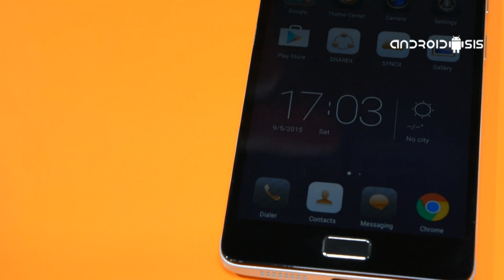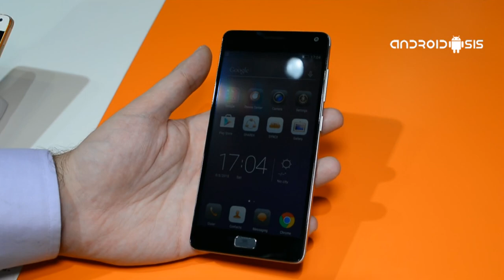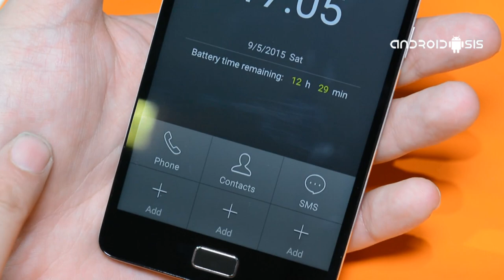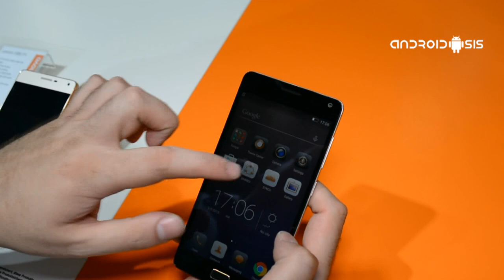Lenovo Vibe P1, análisis en español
Probamos el Lenovo Vibe P1, nuevo dispositivo de Lenovo que destaca por sus acabados y su potente batería de 5.000 mAh.